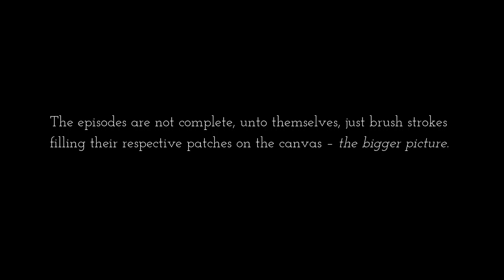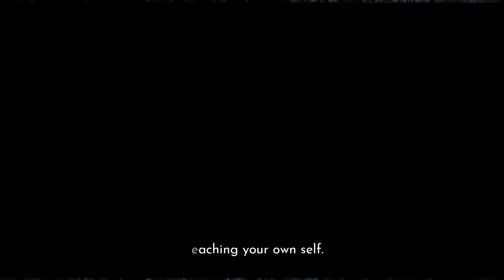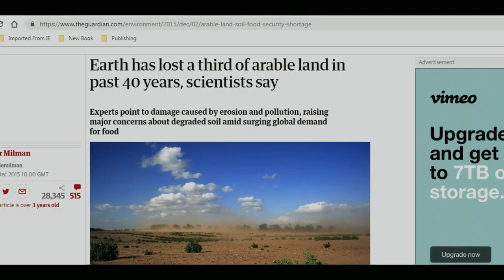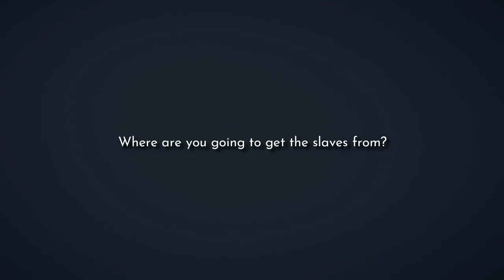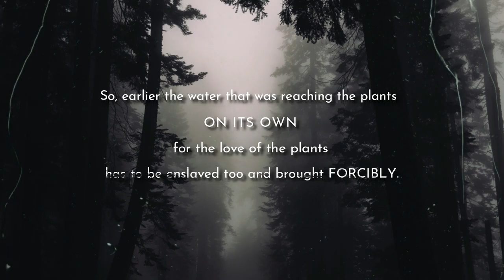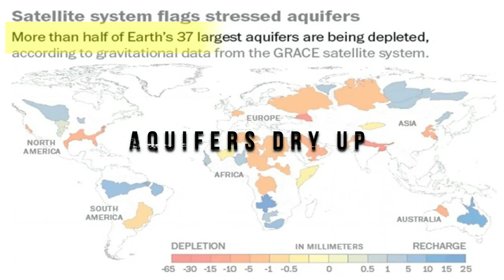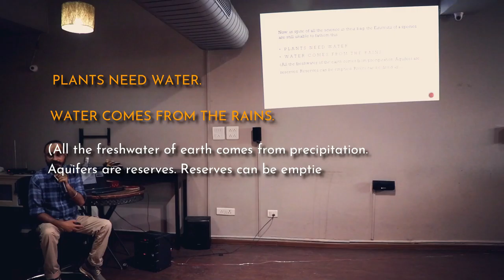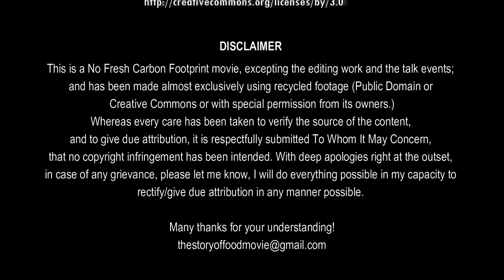Ep 3: The Story of Food (2020) - A Documentary by Rishi Miranhshah | WHO'S GOING TO DIG, OUR GRAVES?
The Story of Food - a documentary in nine parts, tracing the trail of devastations bringing us to the point where we are today.

The brink of a point.

The population explosion of the cultivated human; disasters – climatic for the planet-body, pandemic for the human; fast depleting resources; scoured oceans and hollowed out earth; thorough poisoning – inside out; the gaping holes in the web of life; the systemic decay - within and without...

A wrecked planet, the wretched life.

Food being the thread that connects us to life; and the way we obtain our food being the thread that connects us to a way of life, the movie begins by examining  – the first milestone on the trail – our agri-culture, our very relationship with the land.

And thus, consequently, bringing the focus of investigation to questioning – our very Way of Life.

ABOUT
This is a 'No Fresh Carbon Footprint' Docuseries.

Whereas every care has been taken to verify the source of the content,
and to give due attribution, it is respectfully submitted To Whom It May Concern,
in case of any grievance, please let me know, I will do everything possible in my capacity to
rectify/give due attribution in any manner possible.

Many thanks for your understanding!